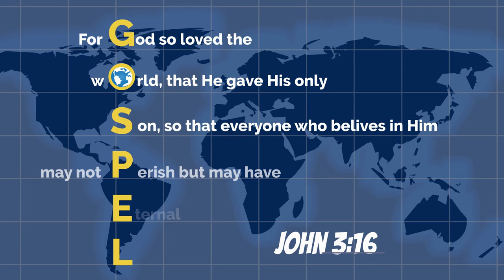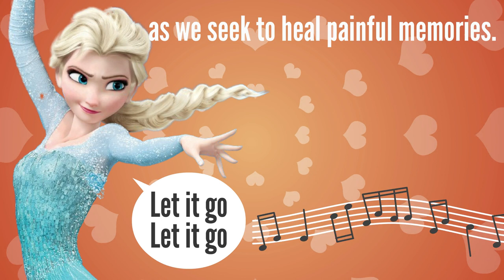✝️. Matthew 18:15-20 SO YOUR BROTHER SINS AGAINST YOU ... WHAT NEXT? 💔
This Sunday, may we remember that we belong to the Department of Mercy and not to the Department of Justice as we listen and watch the Christian Cartoon episode from Matthew 18:15-20.  Stay until the end was we pray together.  ❤️ + Follow with us to Journey through the Gospels!

Gospel Reading according to Matthew 18:15-20

"If your brother sins against you,
go and tell him his fault between you and him alone.
If he listens to you, you have won over your brother.

If he does not listen,
take one or two others along with you,
so that 'every fact may be established
on the testimony of two or three witnesses.'

If he refuses to listen to them, tell the church.
If he refuses to listen even to the church,
then treat him as you would a Gentile or a tax collector.

whatever you bind on earth shall be bound in heaven,
and whatever you loose on earth shall be loosed in heaven.

Again, amen, I say to you,
if two of you agree on earth
about anything for which they are to pray,
it shall be granted to them by my heavenly Father.
For where two or three are gathered together in my name,
there am I in the midst of them."

As an additional resource, please check out this Crossword Puzzle (you can print, download or answer straight online, it's a little hard but there are clues from the Bible verses) and this pretty awesome coloring page (just right click to print).